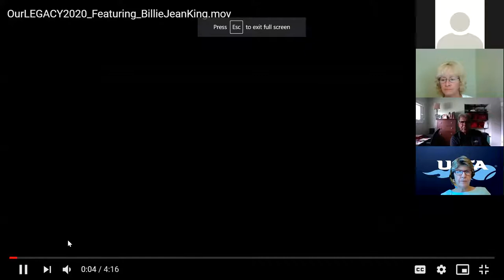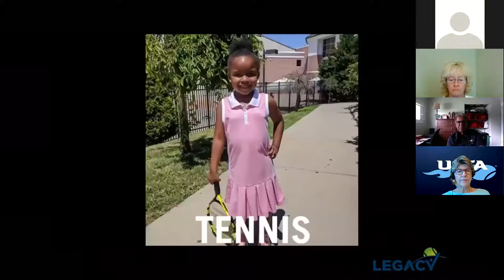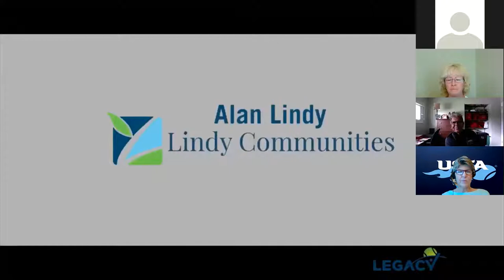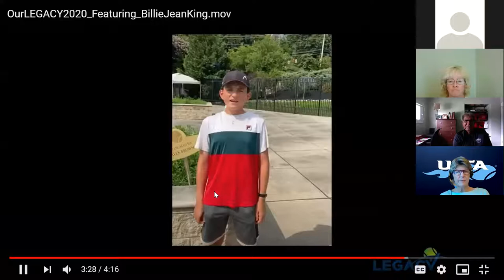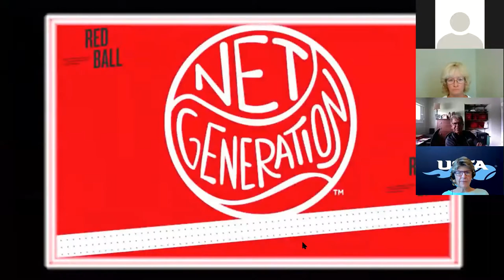Navigating the Changing Landscape in the Tennis Industry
An in-depth look at what clubs, Community Tennis Associations, National Junior Tennis and Learning Chapters, and teaching professionals are doing to adapt to changes happening across the tennis landscape.